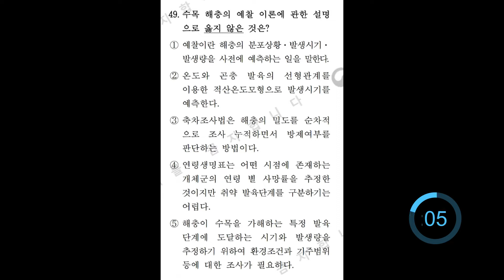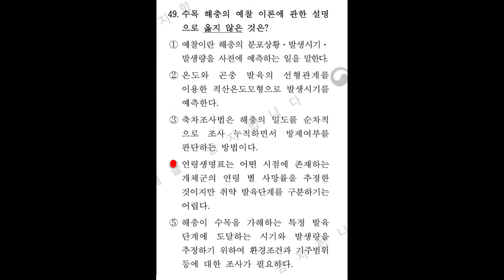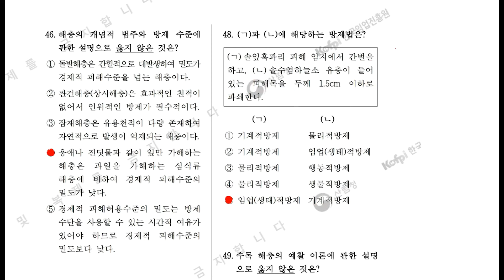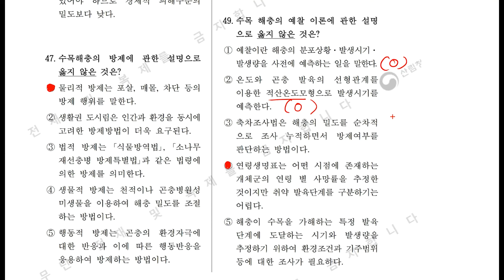나무의사 7회차 해충학 해설강의(6 - 5)